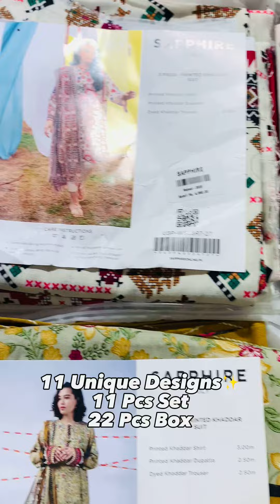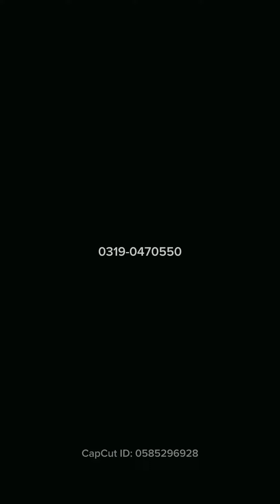Sapphire Daily Khaddar 2023 // Arrived At Bukhari House Of Brand✨‼️